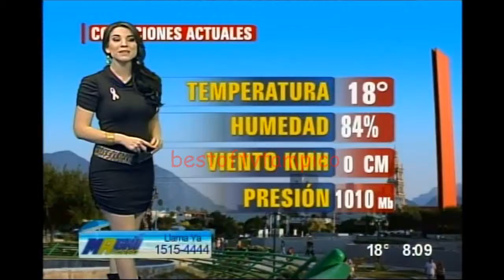Briana Chavez 03